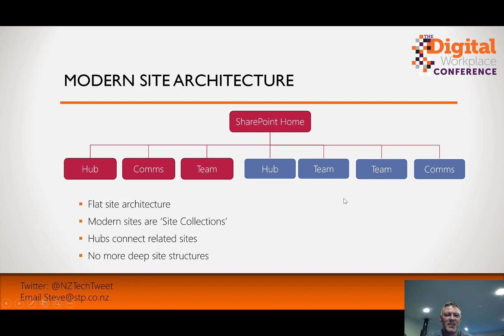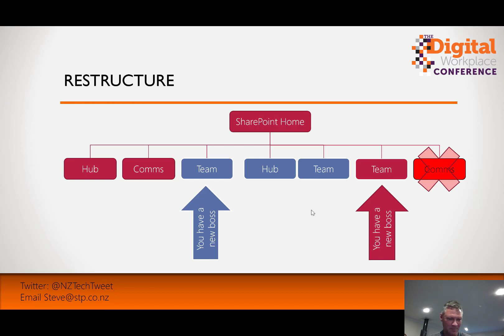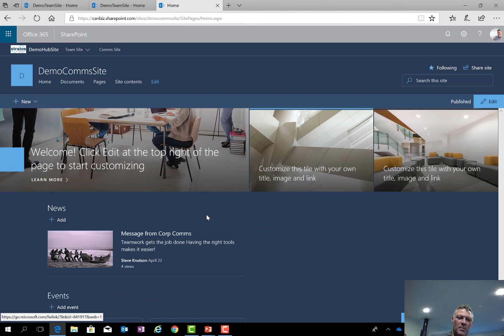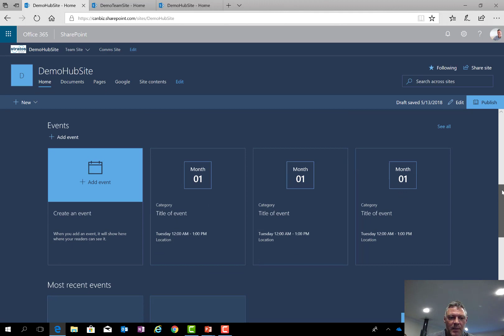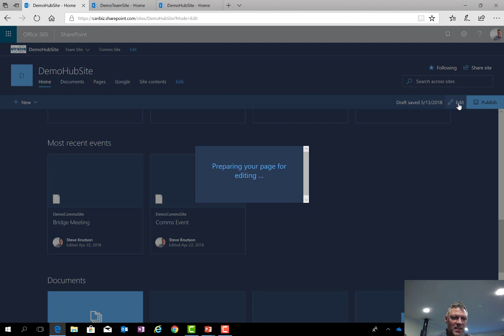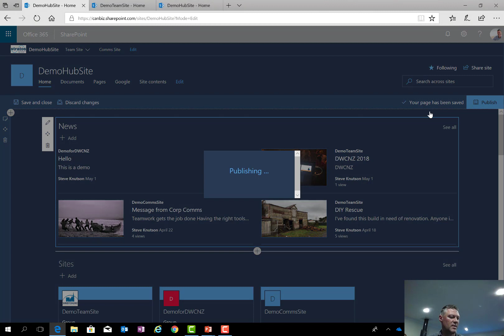SharePoint Hub Sites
Discussion and demo of SharePoint Hub Sites following my presentation at the New Zealand Digital Workplace Conference in May 2018.

The full presentation and PowerShell commands mentioned in this video can be downloaded